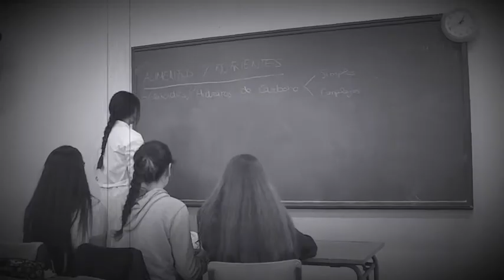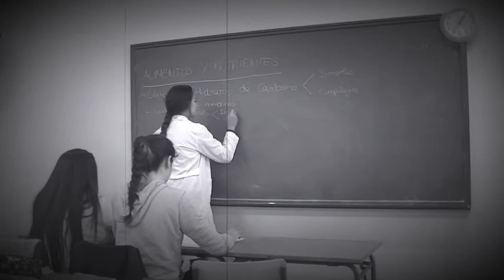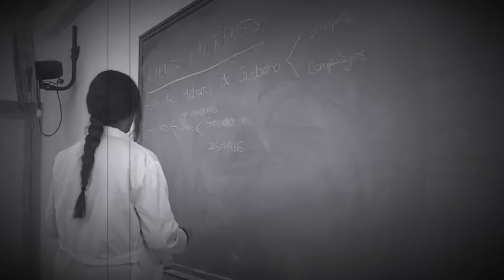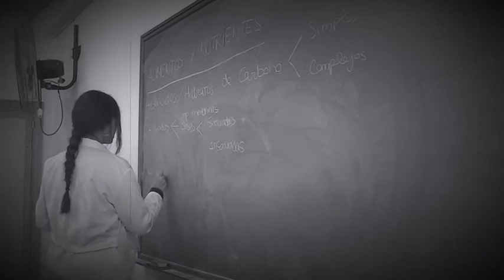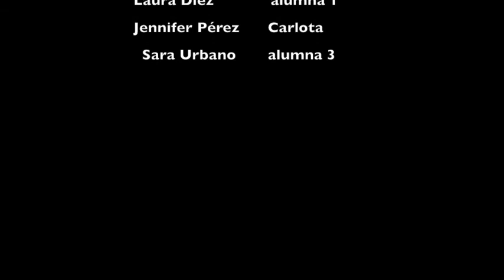Más allá de la clase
IV concurso de cortos